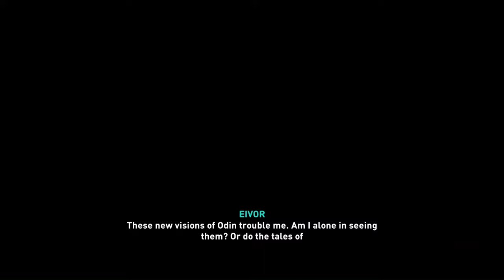A Challenge From The Gods - Assassin's Creed Valhalla - Playthrough Part 32